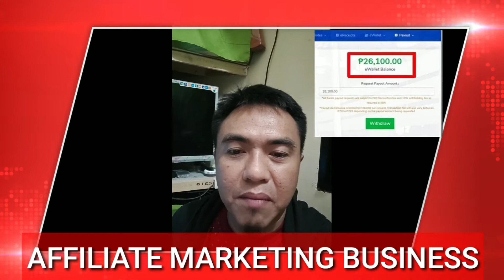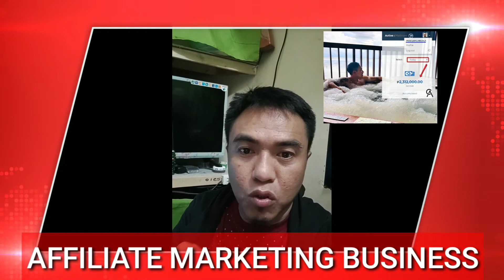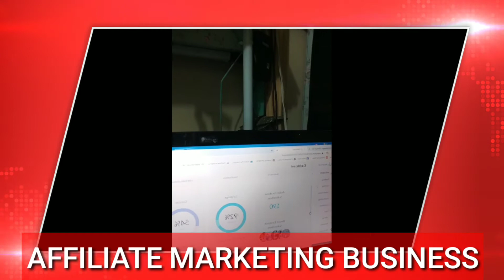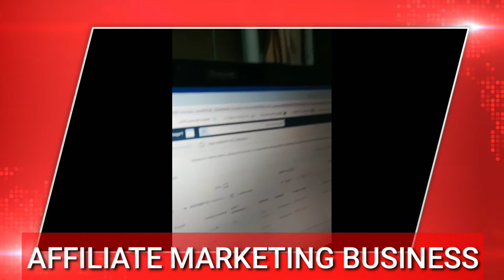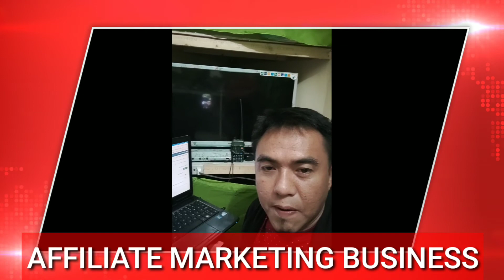PAANO KUMITA SA ONLINE KAHIT NASA BAHAY KA LANG | HOME BASED BUSINESS 2021 | Jamil Pagador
Title: PAANO KUMITA SA ONLINE KAHIT  NASA BAHAY KA LANG | HOME BASED BUSINESS 2021 | Jamil Pagador

Hello guys must gusto ko Lang e share sa inyo Kung paano ako kumikita sa internet kahit nasa bahay Lang ako at Hindi techy at hindi Rin magaling mag saletalk.

ako Ang pala si Jamil Pagador at welcome to my channel at Kung bago ka palang sa channel ko don't forget to subscribe my channel and click the notification bell para lagi Kang updated sa mga iba pa nating video salamat and God bless.

Kung Gusto mo Rin malaman at matutunan ung 2 System nakatulong sa akin at sa libo libong Filipino.

If you want to Success Stop Making Excuses.😊💪